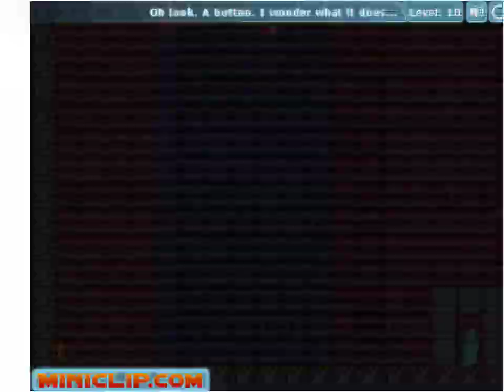Gravinaytor, GAMEPLAY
Gravinaytor

Abandoned in a lab with one goal in mind - escape the complex Gravinaytor maze. Outsmart the scientist who left you in the lab by using gravity to reach the exit.